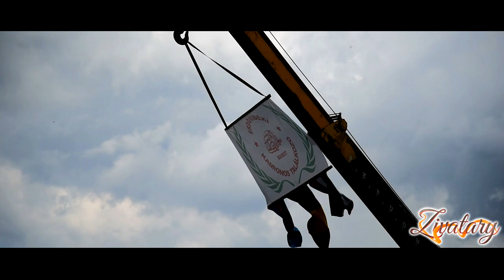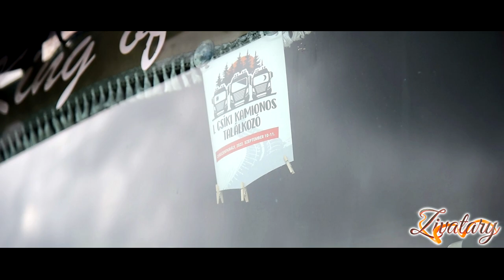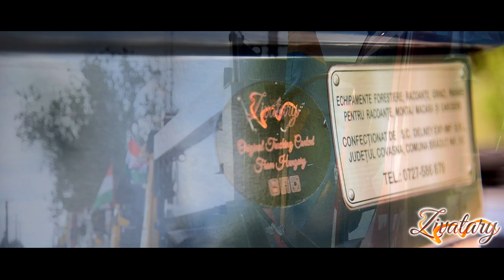AFTERMOVIE: XII. Erdővidéki Kamionos Találkozó, Barót, 2023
Here are a few highlights of the Barot 2023 truckfest, from Székelyföld, Romania.
Drone footage: Mezei Zsófia Photography

Barót, Székelyföld, 2023